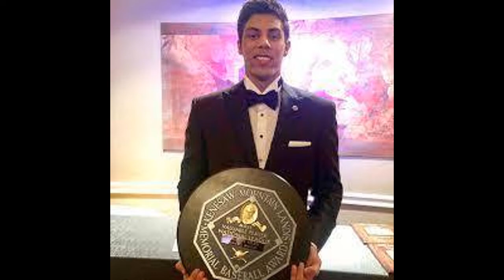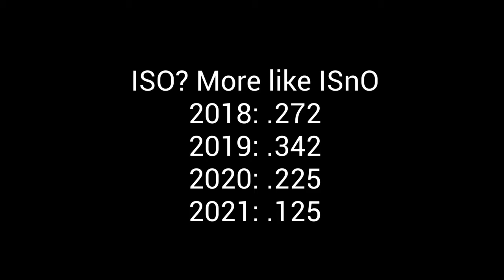Christian Yelich - The Downfall